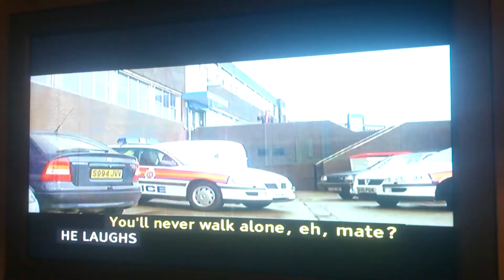The 51st State - Feilx's New Jaguar XKR Sport Coupe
The 51st State 2001 film - Felix gets the key received from Iki's Solicitor and walks out of the Police Station to his Parked up New Jaguar XKR Sport Coupe X89KKV